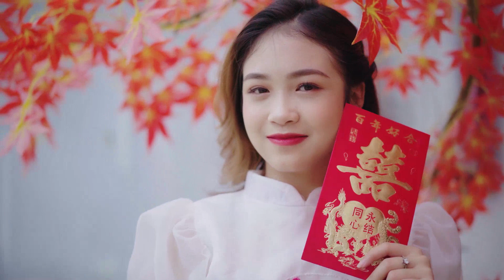Karl Wolfe Maribel Spann Janna Heffner Karl Wolfe